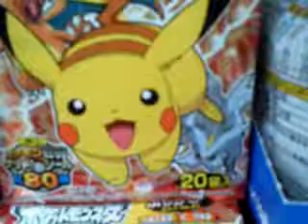ポケットモンスター ふりかけ ポケモンふりかけ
ポケットモンスター　ふりかけ